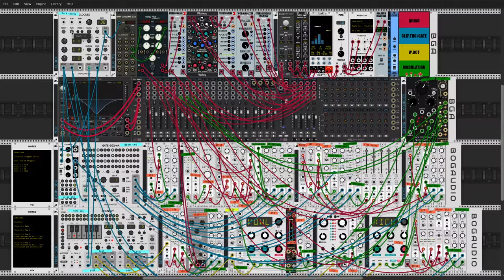PATCH SKETCH 005 - Old School Psytrance?!? [VCV Rack]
Steady beat with randomized psychedelic toppings.
I always wanted to know how to create this kind of music, it was a joyful experiment.
If you downloaded the patch and do not have bass, it is because the VCA is connected to the wrong input on the chorus fx... :D